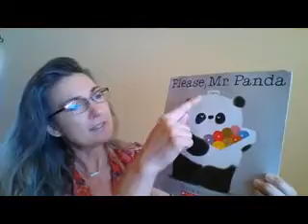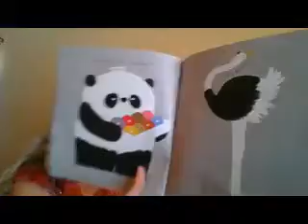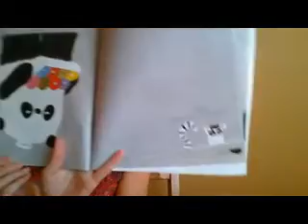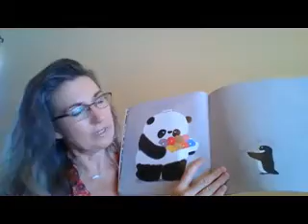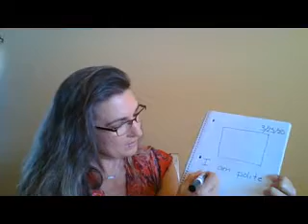Read aloud Please Mr Panda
Read aloud with focus on Author's purpose. @scholastic